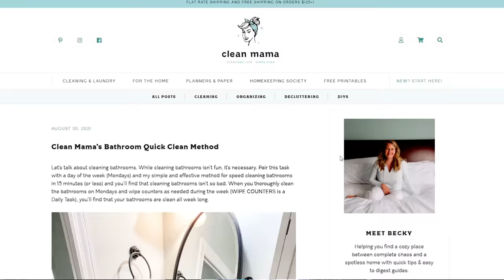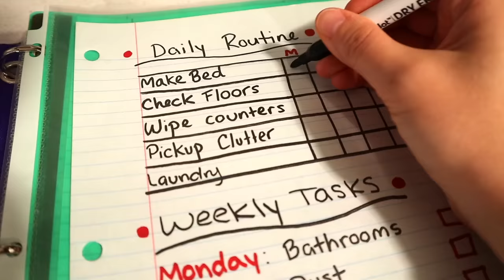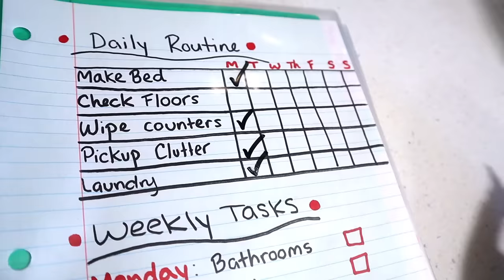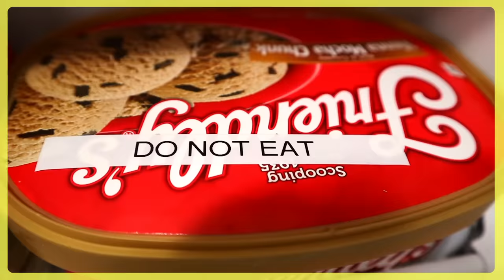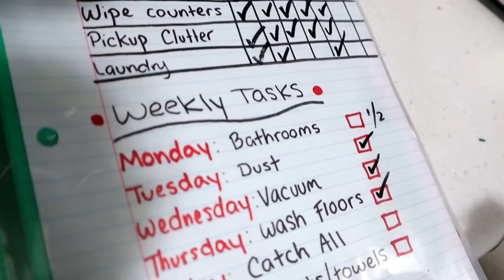I Tried the Clean Mama Routine for One Week | Clean Mama Review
I tried the Clean Mama routine for one week. I have been trying to find a routine to keep my home clean, and this may be the one. In this video, I go through all of Clean Mama's daily tasks and weekly tasks. This is an easy cleaning routine to follow and feel free to clean with me as you listen!

CHAPTERS:
00:00 Who is Clean Mama?
00:52 What is Clean Mama's cleaning routine?
01:15 The 5 daily tasks
04:23 The 5 weekly tasks
11:13 My overall thoughts